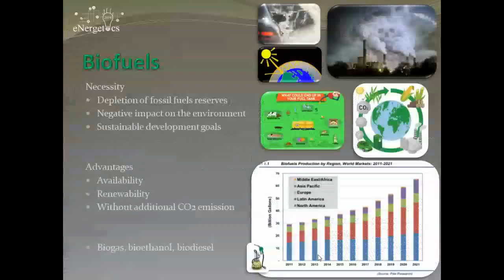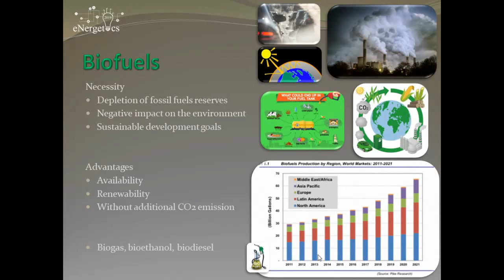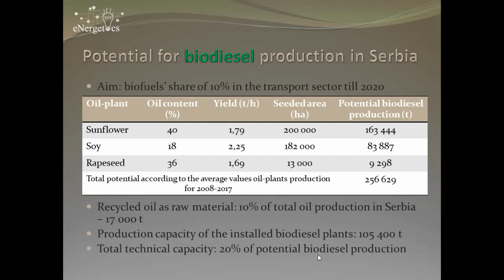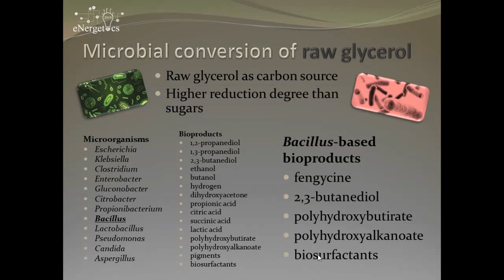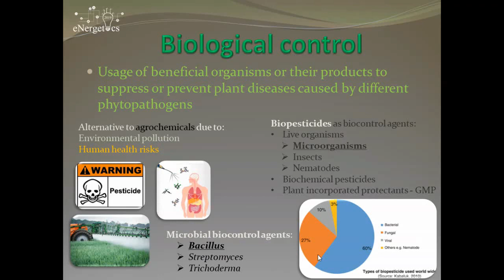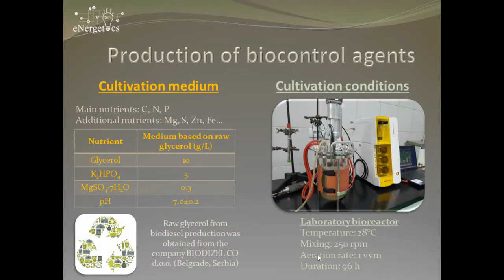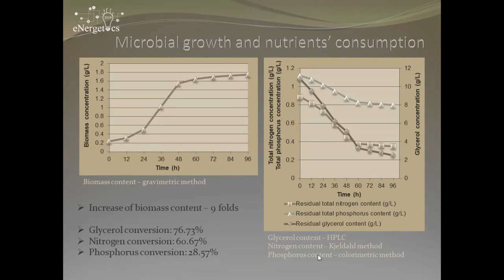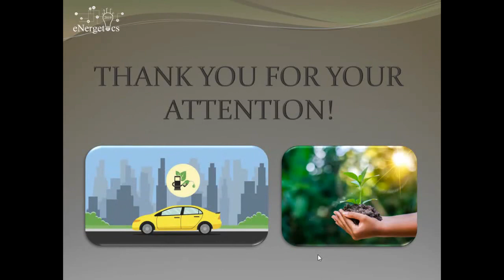Utilization of Raw Glycerol from Biodiesel Industry for Production of Microbial Biocontrol Agents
Ivana Pajčin, Jovana Grahovac, Jelena Dodić, Vanja Vlajkov, Siniša Dodić, Zorana Rončević, Ivana Mitrović